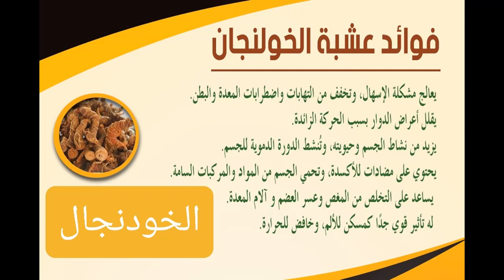الخولنجان الطبي ، فوائده الطبية لزيادة قدرة الرجل المثبتة علميا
يستعمل في شكل دواء سواء كان مجففا او طازجا.
يحتوي الخولنجان على زيوت طيارة.
الخولنجان الطبي فوائده الطبية لزيادة قدرة الرجل الحميمية المثبتة علميا.
كان يستخدم قديما كعلف للاحصنة لزيادة حرارتها وقوتها
سنتحدث عن:  خواصه الطبية،  والأمراض التي يعالجها،
والطريقة المثلى للاستفادة من الخولنجان، ومحاذير استخدامه.

 قناتنا الثانية  { إعجاز } ستنال اعجابكم ان شاء الله..